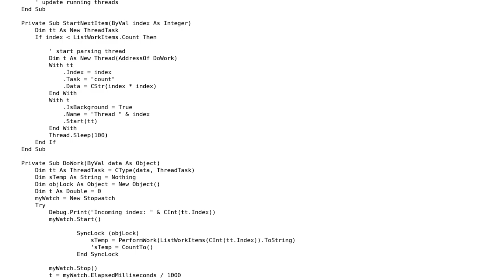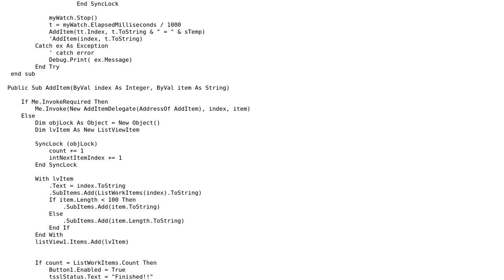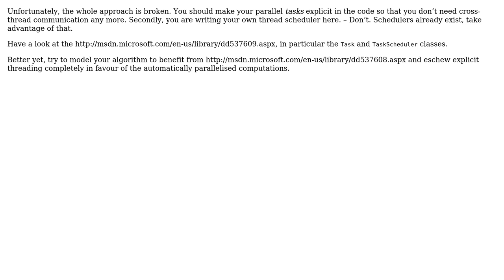Code Review: multiple threaded program vb.net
With thanks & praise to God, and with thanks to the many people who have made this project possible! | Content (except music & images) licensed under CC BY-SA | Music | Images & others | With thanks to user Smith user Konrad Rudolph and the Stack Exchange Network Trademarks are property of their respective owners. You are responsible for your own actions.